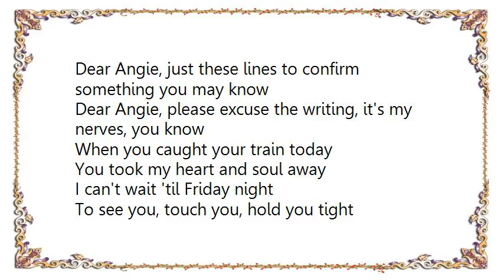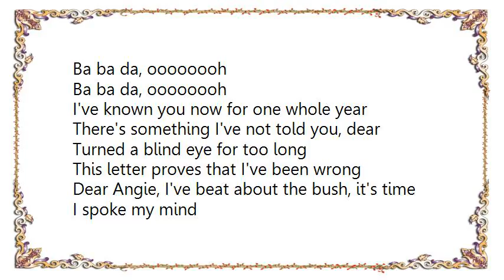Badfinger - Dear Angie Lyrics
[Lyrics Badfinger - Dear Angie]
Dear Angie, just these lines to confirm something you may know
Dear Angie, please excuse the writing, it's my nerves, you know

When you caught your train today
You took my heart and soul away
I can't wait 'til Friday night
To see you, touch you, hold you tight

Dear Angie, how's your folks and relatives?
I hope they're well
Dear Angie, I'm spending my vacation at that same hotel

I've known you now for one whole year
There's something I've not told you, dear
Turned a blind eye for too long
This letter proves that I've been wrong

Dear Angie, I've beat about the bush, it's time I spoke my mind
Dear Angie, It's been a long time coming, guess I've been unkind

Dear Angie, the writing's on the wall
Dear Angie, I love you, you're my all
Guess that's all.